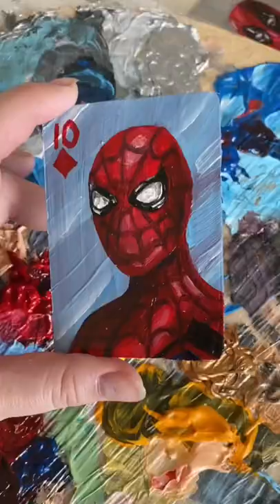Рисую колоду карт по Марвел: Человек-Паук ❤️🎨 кто следующий?